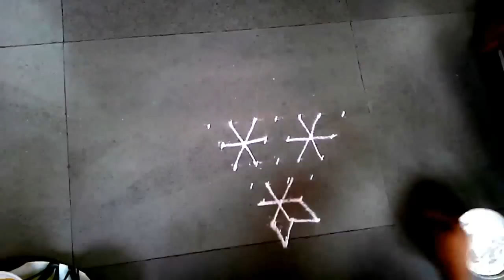how to make dots rangoli